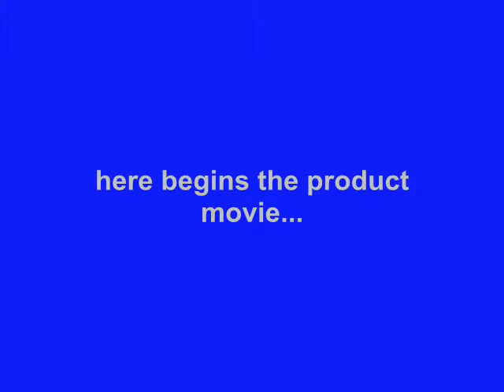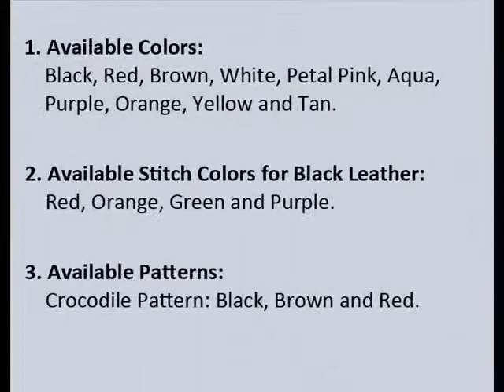PDair Deluxe Leather Case for Sony Xperia Z3 - Book Type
Contains AA credit card slots.

Installation and Cautions:

1. Before Installation, Please Keep Your Device Clean and Dry.
2. Remove the Card Paper and Show the Sticking Pad.
3. Press Your Device Firmly onto the Pad.
4. The Viscosity May Become Weak Due to the Dust,
5. Cleanroom Wiper Is Included.

Available Leather Colors, Pattern, and Stitch Color:

1. Available Leather Colors: Black, Red, Brown, White, Petal Pink, Aqua, Purple, Orange, Yellow and Tan.
2. Available Stitch Colors for Black Leather: Red, Orange, Green and Purple.
3. Available Crocodile Pattern: Black, Brown and Red.

NP3BSYX3B41